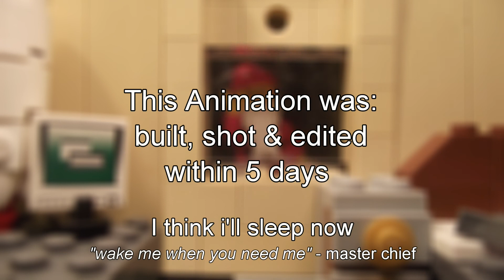Lego Doctor Who | A Christmas Wish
This animation was completed in under 5-ish days but at least I got it out for Christmas. I hope you all have a fantastic holiday season and a great new year.

All right to "Doctor Who" belong to the BBC

Why not have a gander at the gaming channel where you can hear the latest pod-cast from The Legasci Gaming Crew